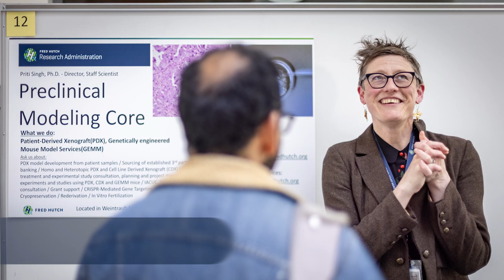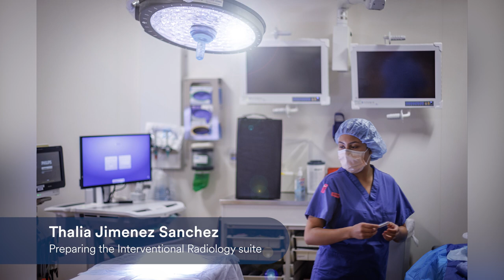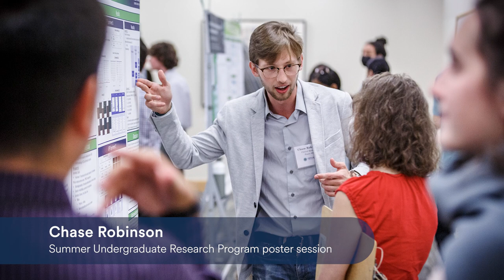Fred Hutch 2022 Year in Pictures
See some of the visual highlights from the past year at Fred Hutch.